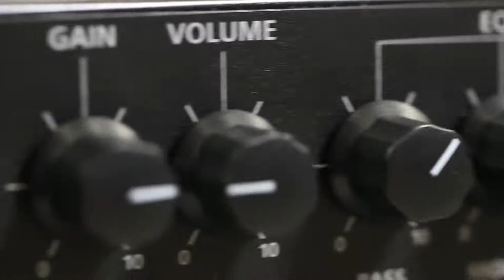BLACKSTAR ID:Core 150 Demo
Utilizing the revolutionary technologies of Blackstar's award winning ID:CORE range, the all-new ID:CORE High Power range brings exciting features such as infinite looping and octave modulation in a high wattage and lightweight package. With additional features like Super Wide Stereo effects and USB connectivity, this amp is perfect for the gigging guitarist.

The ID:CORE 150 features an intuitive control set that's reminiscent a traditional guitar amp, making it easy to dial in your tone. Simply choose from one of six authentic Blackstar voices and adjust the captivating Super Wide Stereo effects section to your liking to achieve show-stopping guitar tones. New to the ID:CORE 150 is the built-in Looper which allows you to create stage-filling, multiple track sound all at the press of the included footswitch, and with unlimited overdubs. Also fresh for the ID:CORE 150 is the polyphonic Octaver. Use this unique effect to create everything from thundering detuned lows to a shimmering 12-string effect.